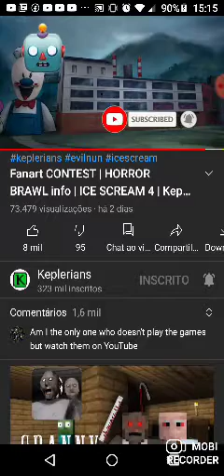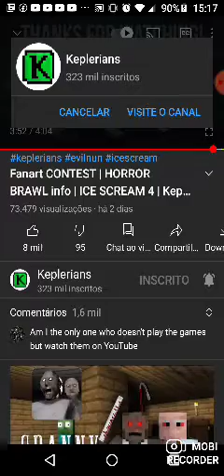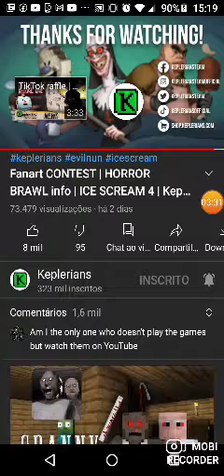O TRAILER ICE SCREAN 4 NOVO JOGO !